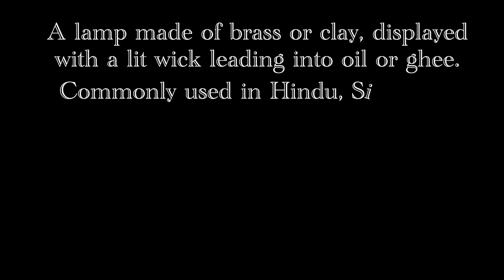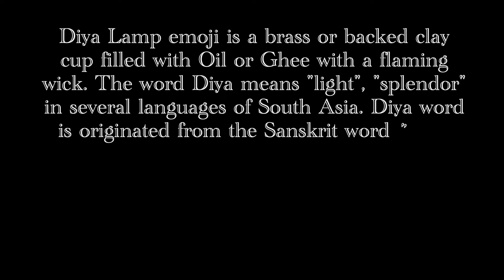What does the Diya Lamp emoji means?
This video intends to explain the meaning behind the diya lamp emoji and how to use it.

Information Sources: Emojipedia, emojimania.org, & Unicode Consortium